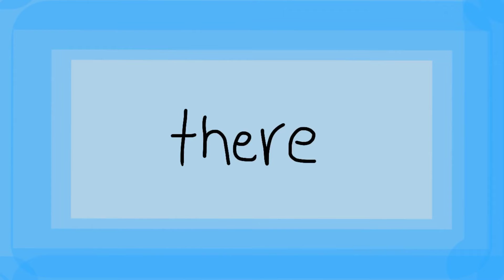jUMP In tHe CAaC ~ Animation Meme (Slight Vent XD)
If your (rightfully) wondering how this is a vent, I AM GOING INSANE WITH BOREDOM AND LACK OF FRIENDS TO TALK TO XD.
Social isolation not be fun.
Also this is a new OC I need name suggestion!